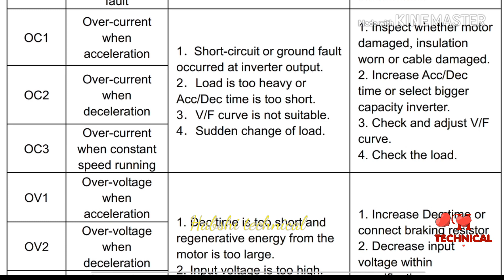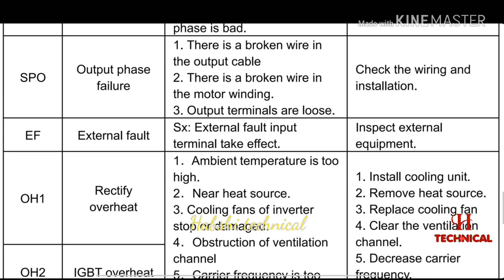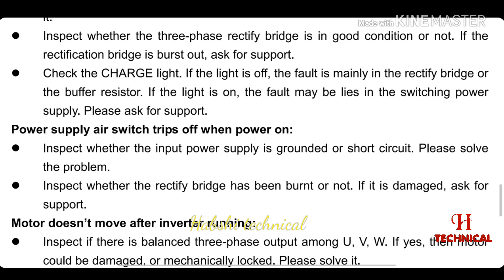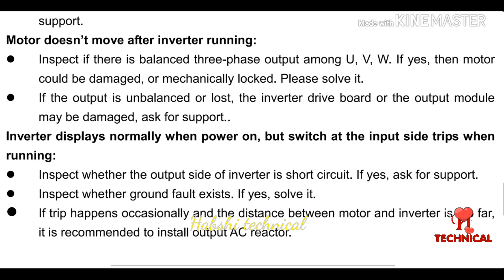INVT TROUBLE SHOOTING! invt inverter fault code / invt manual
TROUBLE SHOOTING
Fault and Trouble shooting

how to install invt

l&t ac drive multi step..

chemical earthing 3mtr electrode

invt keyboard opration

how to reset PLC

increase decrece  break set

invt turbule shut

how to install I&t drive

yaskawa default settings

invt v/s jet 6000

how to program invt